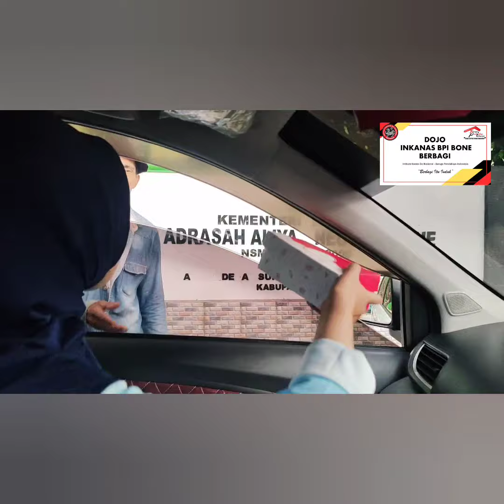BERBAGI BERKAH RAMADHAN || Team BPI Bone Beraksi Turun di jalan || Luar Biasa